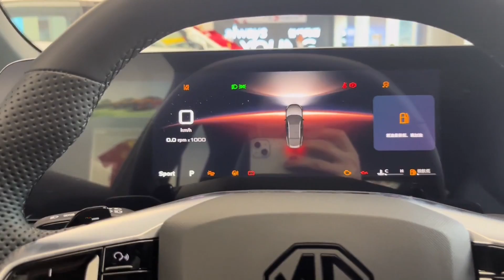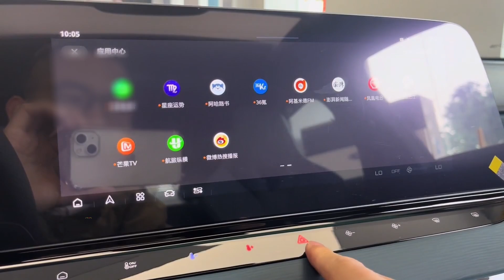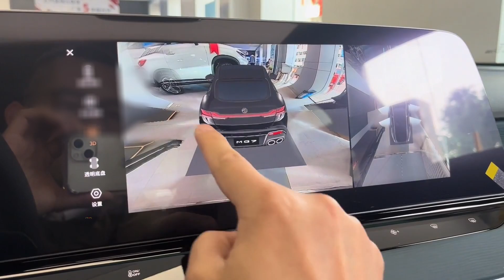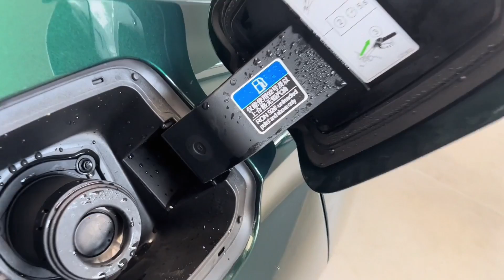2023 New MG7 sedan in-depth Walkaround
2023 New MG7 sedan in-depth Walkaround

MG Motor, a Chinese automaker, has produced a midsize sedan called the New 2023 MG7. Launched in 2019, this car is designed to offer a combination of luxury and affordability. The MG7 has a sporty appearance that features large matte gray wheels, a long bonnet, and a wide grille, giving it an aerodynamic look. The grille has a racy lip underneath, and the back has wide rear fenders, a duck-tail spoiler with a pop-out wing, car-wide light units, and four big exhaust pipes.

The MG7 comes packed with several impressive features. It is powered by a 1.5L turbocharged gasoline engine that generates 169 horsepower and 184 lb-ft of torque. The engine is coupled with a 6-speed automatic transmission, and the car is a front-wheel drive. The fuel economy of the car is impressive, with 27 mpg in the city and 34 mpg on the highway. The car also features a 10.1-inch touchscreen display for infotainment, which supports Apple CarPlay and Android Auto.

Regarding safety, the MG7 has automatic emergency braking and lane departure warning. The car's interior is luxurious, with leather upholstery, heated front seats, and a panoramic sunroof. The exterior has LED headlights, 18-inch alloy wheels, and chrome accents, making it look even more stylish. Overall, the New 2023 MG7 is a great combination of style, luxury, and affordability that will appeal to many drivers.